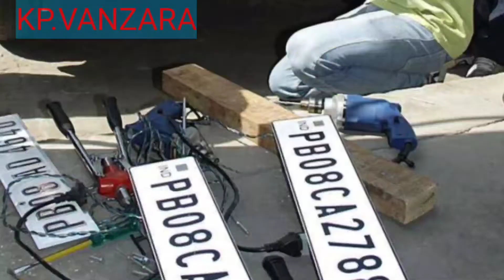सरकार मान्य नंबर प्लेट के लिए आवेदन करें कैसे हाई सिक्योरिटी नंबर प्लेट high security number plate a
KP.VANZARA# HIGHSECURITYNUMBER PLATE#Yah main video high security number plate ke bare mein Puri detail is video mein Maine bataya hua Hai yah video aapko achcha Laga ho to like sher aur comment karna na bhule ka friends thanks for watching FOR WATCHING youtube.